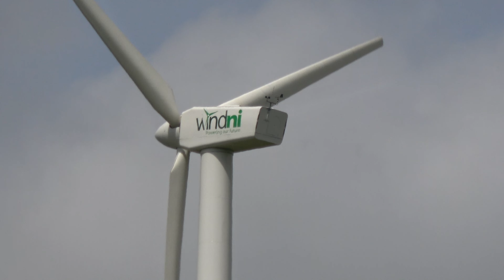Sony FDR-AX53 -- Red Kite & Lama's Filmed in 4K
Filmed near Leitrim County Down with Sony FDR-AX53 in 1080P